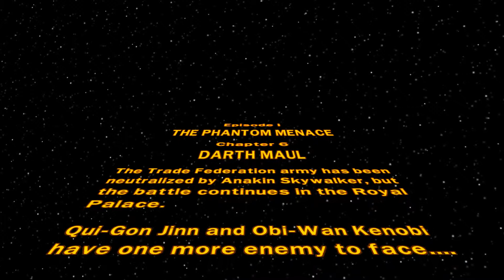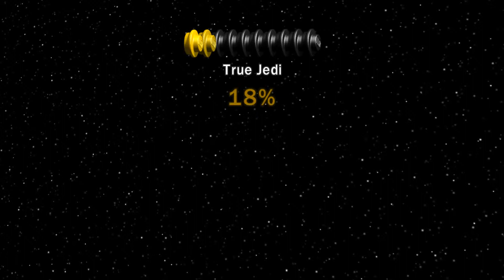LEGO STAR WARS THE COMPLETE SAGA Episode 1 Chapter 6 DARTH MAUL!!!!!!